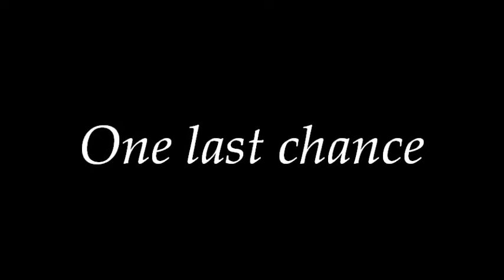Hamlet Teaser Trailer 2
Secret Notebook Productions
in association with Shades Repertory Theater
Presents William Shakespeare's

HAMLET

Directed by: Amanda Castro-Conroy and Matt Masiello

8:00 P.M.

64 New Main Street
Haverstraw, New York